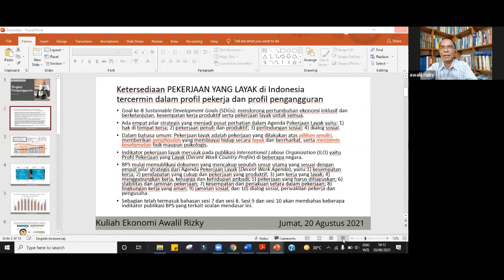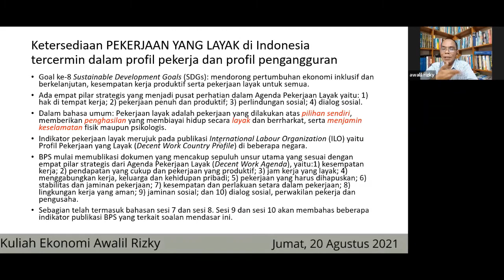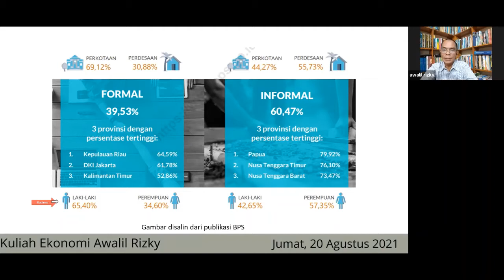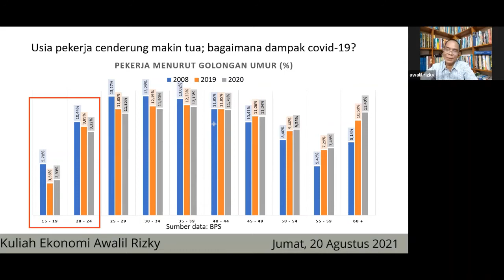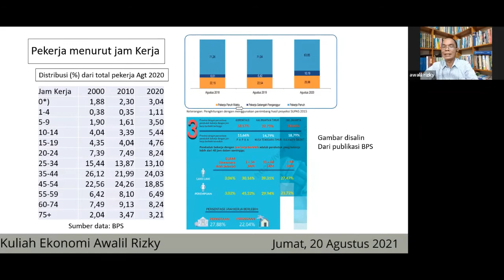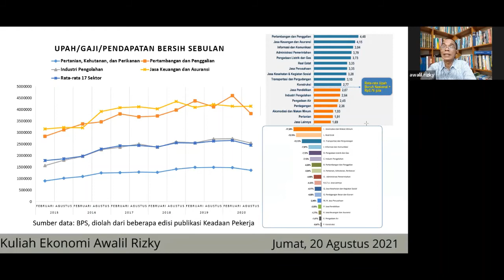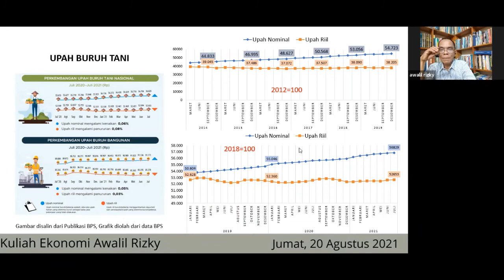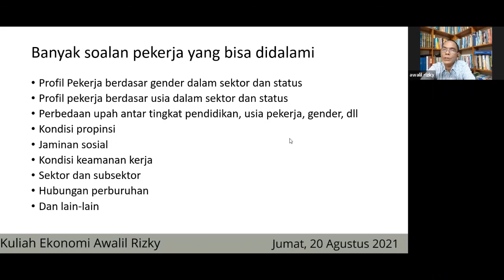Sesi 9 Karakteristik Pekerja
Kuliah Sesi 9 ini membahas Topik 2 Tentang Ketenagakerjaan (  Pengangguran ). Bahasan utamanya adalah Karakteristik Pekerja. Memaparkan berbagai karekteristik pekerja dari sisi sektor (formal/nonformal), usia, pendidikan, upah dll